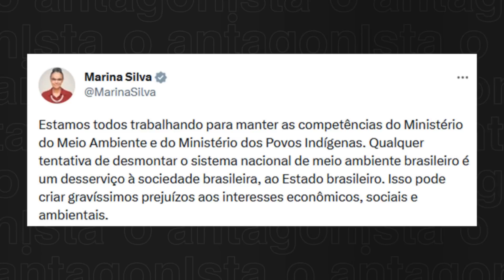Marina Silva condena desmonte do Meio Ambiente no relatório da MP dos Ministérios na Câmara